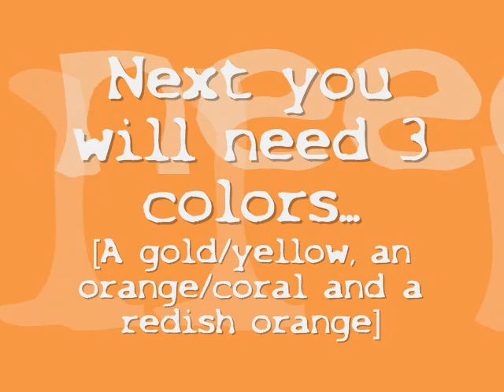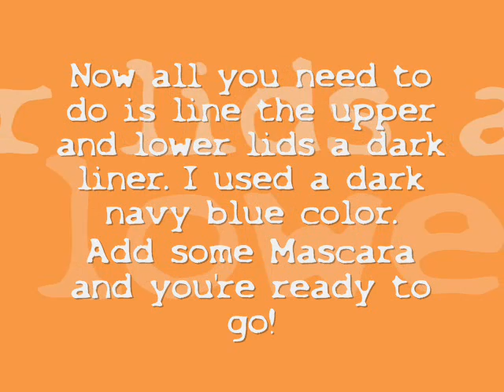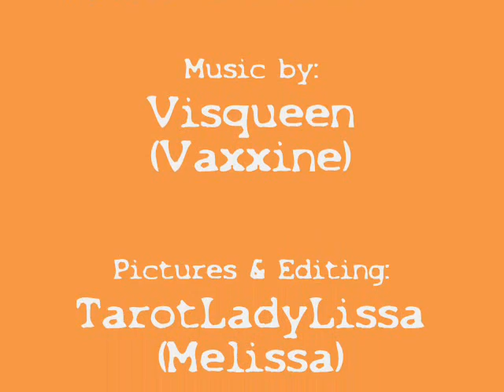Tequilla Sunrise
The icon picture didn't turn out right because I used transition effects...booo!

A quick tutorial showing orange at it's best!